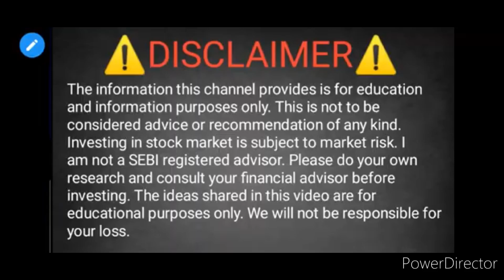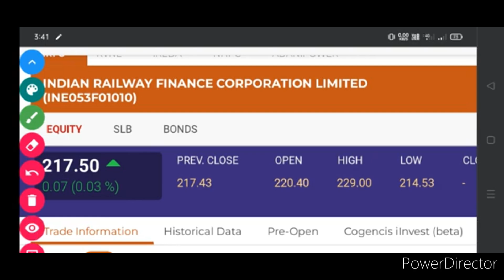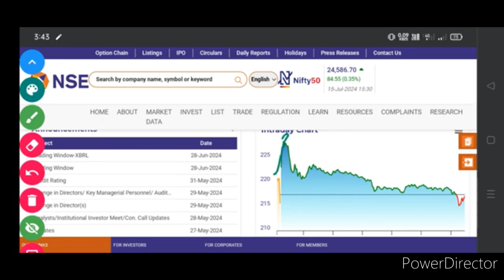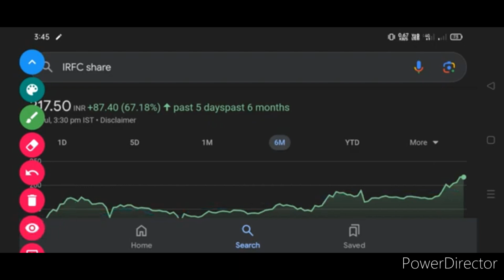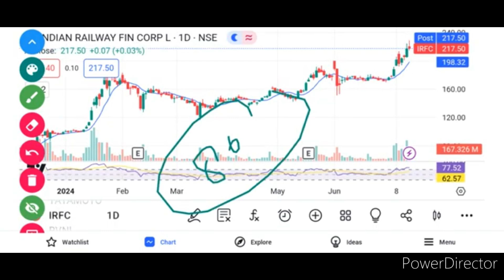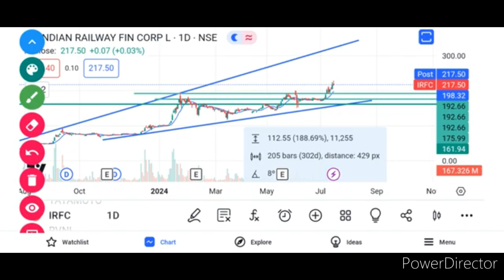IRFC share latest news. IRFC share Targets. RVNL share news today. RVNL share. IRCON share latest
IRFC share latest news. IRFC share Targets. RVNL share news today. RVNL share. IRCON SHARE LATEST NEWS.

ircon share latest news • ircon share news today • ircon share analysis • ircon share Target